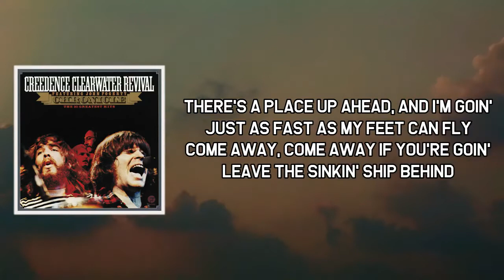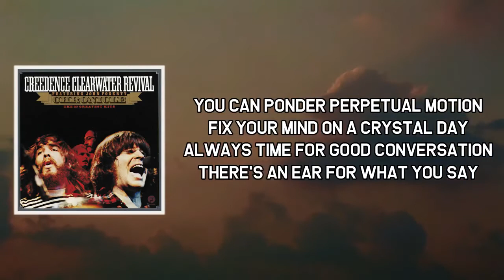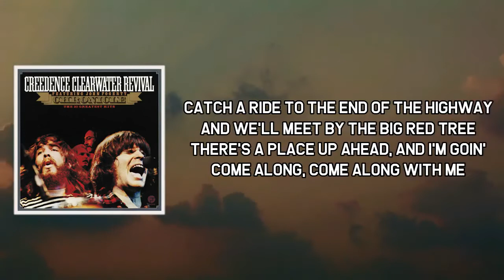Up Around The Bend Lyrics - Creedence Clearwater Revival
Up Around The Bend

Up Around The Bend by Creedence Clearwater Revival
Album: Chronicle: The 20 Greatest Hits

Up Around The Bend Lyrics:

[Verse 1]
There's a place up ahead, and I'm goin'
Just as fast as my feet can fly
Come away, come away if you're goin'
Leave the sinkin' ship behind

[Chorus]
Come on the risin' wind
We're goin' up around the bend
Oooh!

[Verse 2]
Bring a song and a smile for the banjo
Better get while the getting's good
Hitch a ride to the end of the highway
Where the neons turn to wood

[Chorus]
Oooh!

[Verse 3]
You can ponder perpetual motion
Fix your mind on a crystal day
Always time for good conversation
There's an ear for what you say
[Chorus]
Yeah!

[Guitar solo]
Oooh!

[Verse 4]
Catch a ride to the end of the highway
And we'll meet by the big red tree
Come along, come along with me

[Chorus]
Yeah!

[Outro]
Doo, doo, doo-doo
Doo, doo, doo-doo, ooh

Doo, doo, doo-doo, yeah
Doo, doo, doo-doo
Doo, doo, doo, doo, all right